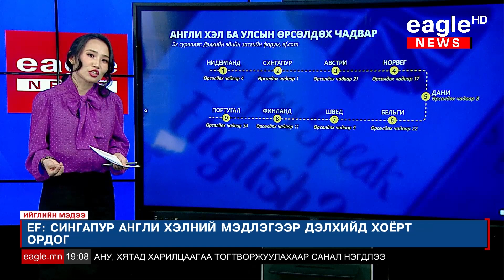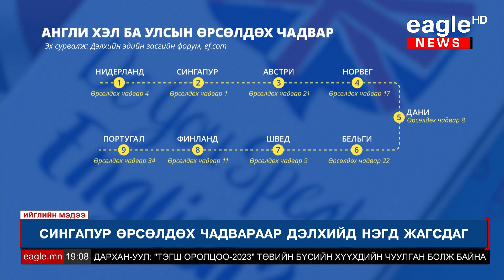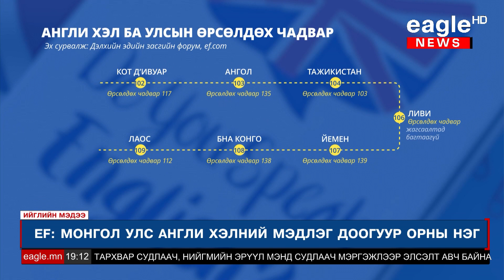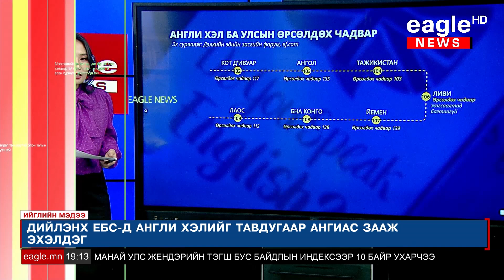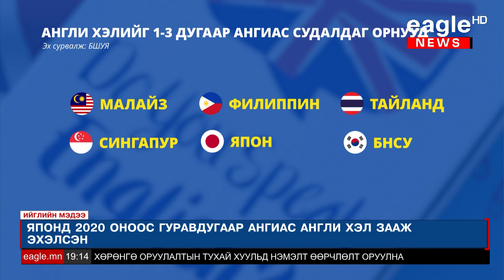Тойм: Англи хэлний мэдлэгээр тэргүүлдэг орнуудын өрсөлдөх чадвар өндөр байна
Тойм: Аливаа улсын хүн амын англи хэлний мэдлэгийн түвшин нь хөрөнгө оруулалт, гадаад худалдаа, аялал жуулчлал зэрэг эдийн засгийн гол салбаруудыг дэмждэг байна.